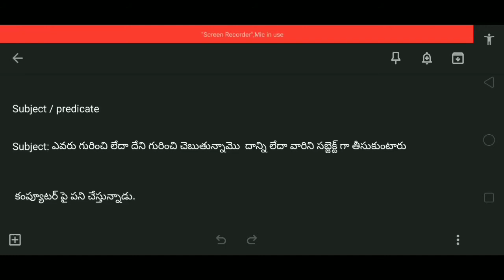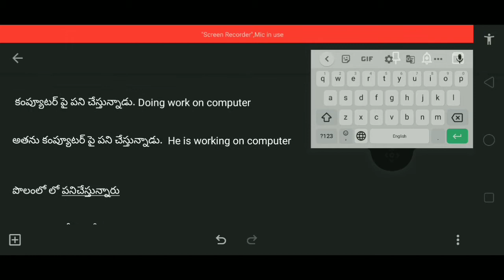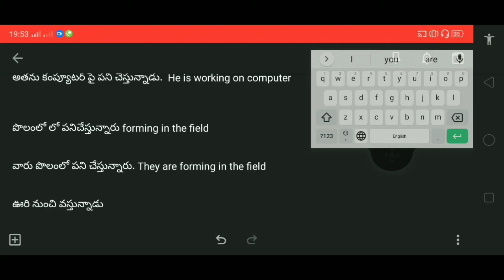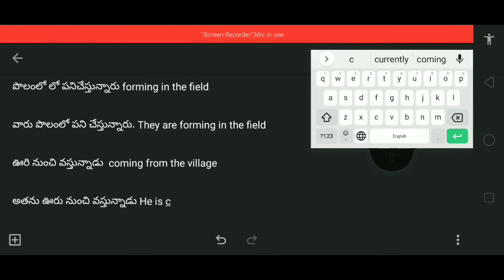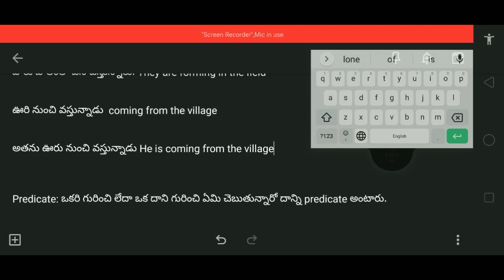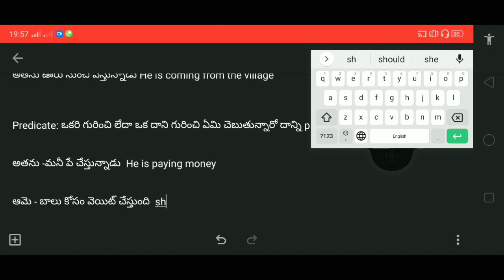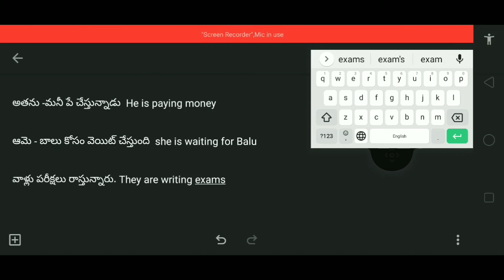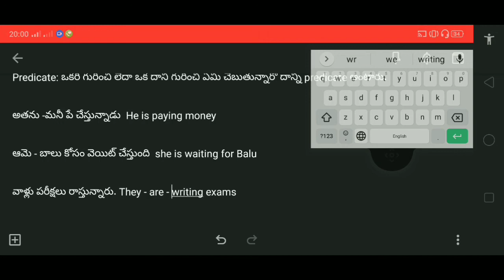Spoken English in Telugu / Sentence - Part 2 / Subject and Predicate in Telugu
We have learned about Sentence in part 1 like Subject,Verb, Object now in this vedio we will learn Subject and Predicate .